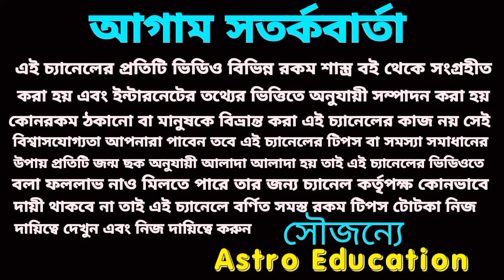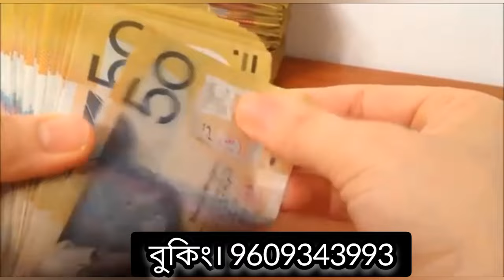3 January 2024 gift for 4 Rashi!